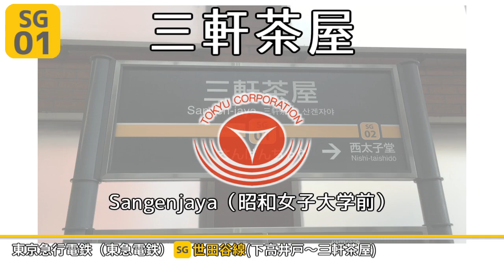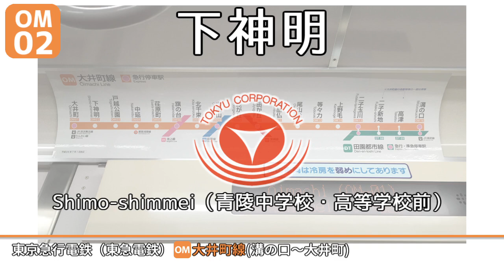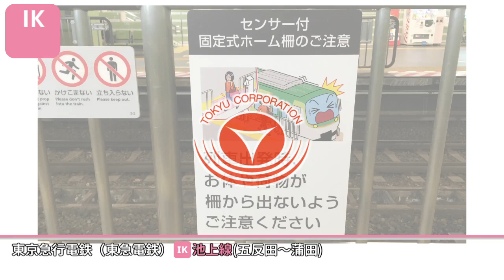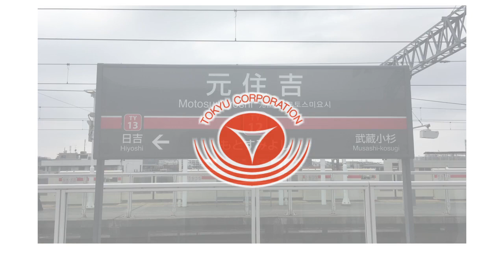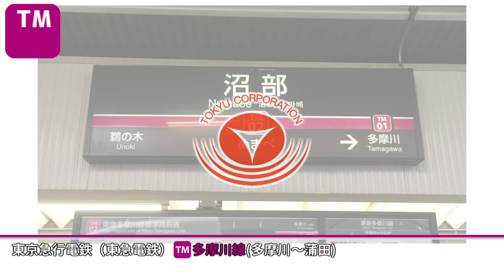米津玄師「アイネクライネ」の曲で東急電鉄の駅名を歌います。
☆17作目

vocal:狼音アロ
song:アイネクライネ/米津玄師
railway:東急電鉄・東急相鉄直通線・JR相鉄直通線・相鉄本線（西谷→海老名）

ラインカラー帯の位置を変えた。
今回は自己過去最高レベルに区切り良いと思います。画像の周りに空白があるのはMVに合わせたためで、何気にAll自前です。

◇使用させていただいたもの